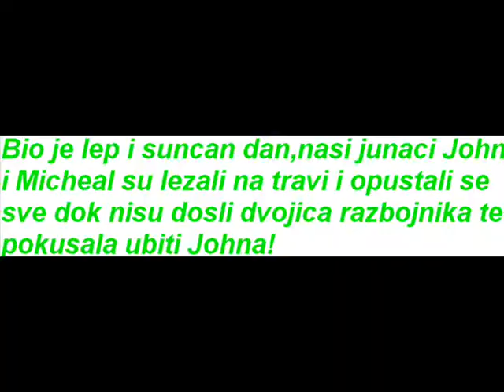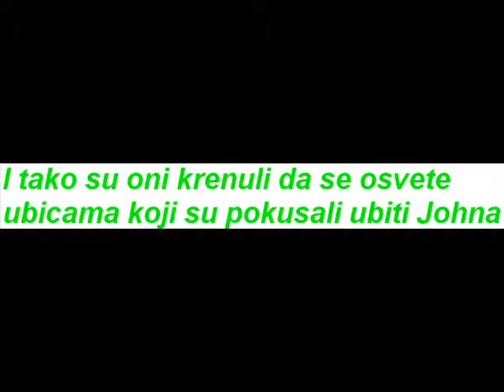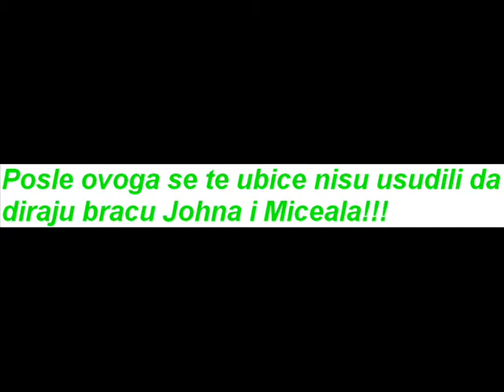NG:RP RolePlay akcija!!!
Ovo je jedan RP akcija nadam se da ce vam se svideti bacite koji like i sub

Pesma : Paid In Full-99% ulica